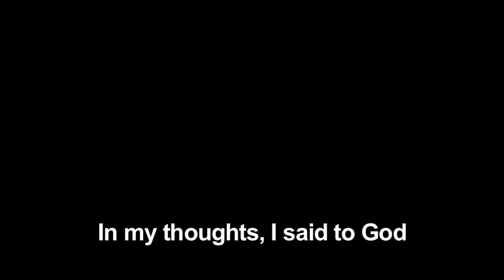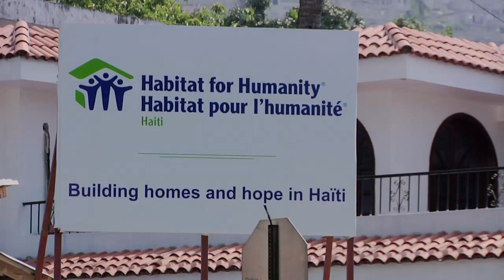Building Hope in Haiti: One year later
Habitat has helped thousands of earthquake-affected families by distributing 21,000 emergency shelter kits and over 1,000 transitional or upgradeable shelters.